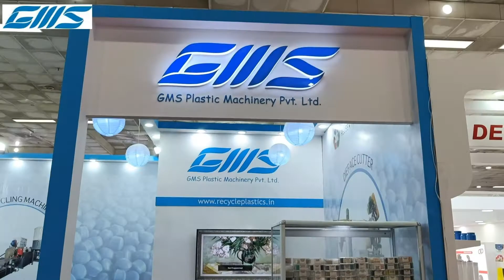PlastAsia 2022 Live Machine Video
GMS Plastic Machinery Private Limited participated in PlastAsia'2022 @ Pragati Maidan, Delhi, with Live Machine in Stall No: H12A-D26. The Live Machine was a Compac Recycling plant with cutter compactor, Vented Extruder with Vent Pump, Online Screeen Changer, Dieface Cutter. Model: GMS-50-I Compac gave an output of 70 kgs per hour with MLP Film (PP & HDPE Mix).

GMS Plastic Machinery Private Limited was founded in 2006, having Italian Joint Venture with Gamma Meccanica S.p.A. Inception of GMS was with a focus to serve the growing economies with subsidized Italian technology Machine with the same service that one would expect from the Italian Partners M/s. Gamma Meccanica S.p.A.

Please share your requirements so that we can prepare an offer for you:
• Output in Kgs per Hour.
• Type of Waste i.e. Film, Raffia (Woven Sacks), Non Woven Fabric, Filaments, Fibre, Injection Moulded, Blow Moulded, Pipe Waste, etc.
• Quality of Waste i.e. Road Waste or Plant Waste.
• Required Equipment i.e. Recycling Machines, Washing Plant, Driers, Dieface Cutter, etc.